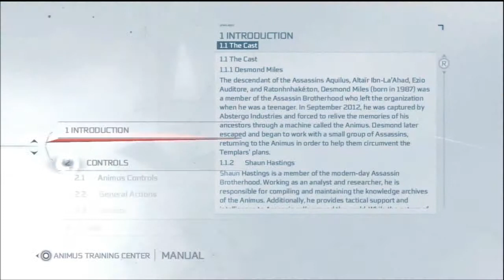Assassin's Creed III Story Mode Part 11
Welcome to my commentary playthrough of Assassin's Creed III for the Playstation 3. The American colonies, 1775. As a Native American assassin fights to protect his land and his people, he will ignite the flames of a young nation's revolution.